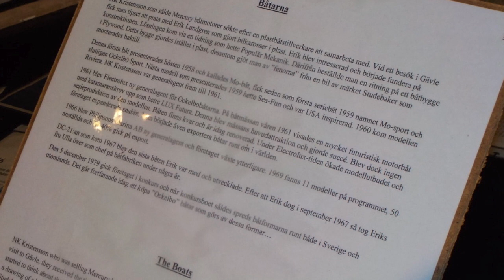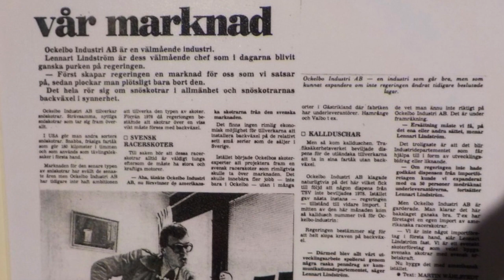Erik Ockelbo Lundgren 100 år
september 2019 100 år sedan Erik Ockelbo Lundgren föddes. Mannen som var med och skapade bla Ockelbo skotern samt båtarna med samma namn.